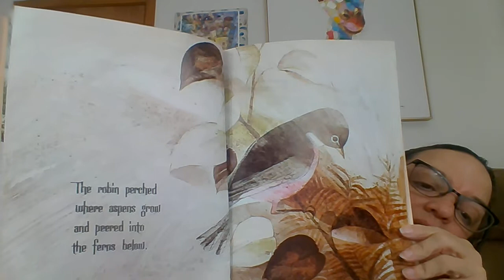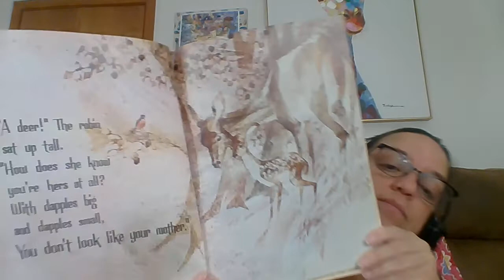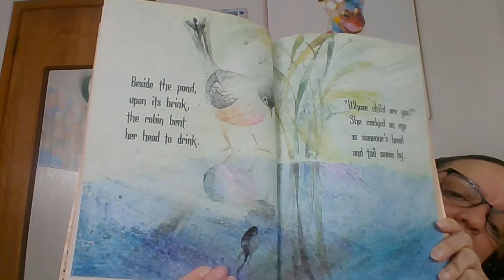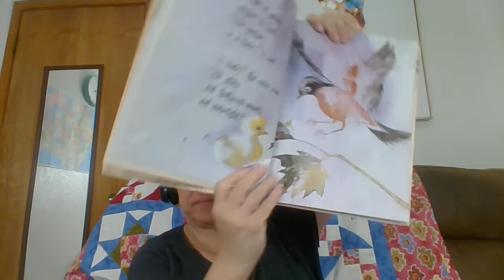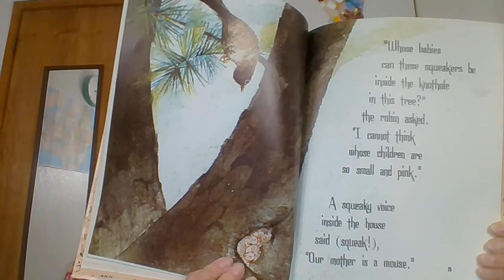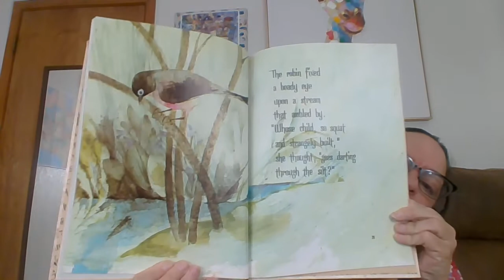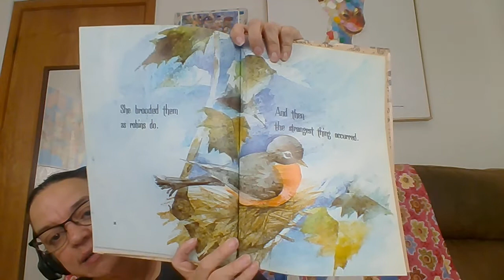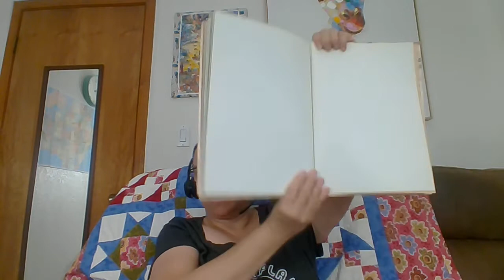You Don't look Like Your Mother- For Educational Purposes, I don't own the rights to this book.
You Don't Look Like Your Mother
By Aileen Fisher
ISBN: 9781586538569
1973

Mimi believes strongly in getting books into the hands of kids. SO, if moms and dads are interested, we have a mailing program.

The books are pre-owned (and gently used) because Mimi loves books and doesn't want them to go into the landfill. For $10 plus shipping your little one will receive a book and a personalize note from Mimi (with the requisite fairy dust). You can visit her Shopify store for more details.

Dr. Mimi-Peach (as her granddaughter calls her) is a teacher and lover of books. She holds a Doctorate in Organizational Leadership, A Masters in Curriculum and Instruction, and a Bachelor's Degree in Theater and Music. Her greatest achievement, however, is being a mom and a grandma..